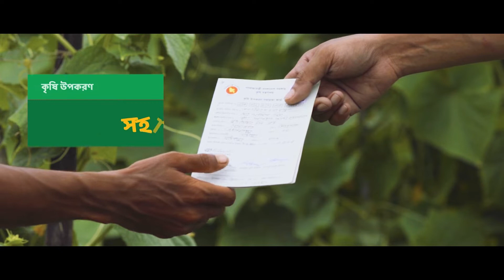Agriculture TVC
কৃষককে বিনামূল্যে সার ও বীজ সরবরাহ, কম সুদে ঋণ ও ভর্তুকি প্রদান, উপকরণ সহায়তা কার্ড বিতরণসহ কৃষি উন্নয়নে বিভিন্ন উদ্যোগ নিয়েছে বর্তমান সরকার। আর তাই খাদ্যে স্বয়ংসম্পূর্ণ বাংলাদেশ এখন সামগ্রিক খাদ্যশস্য উৎপাদনে বিশ্বে দশম।